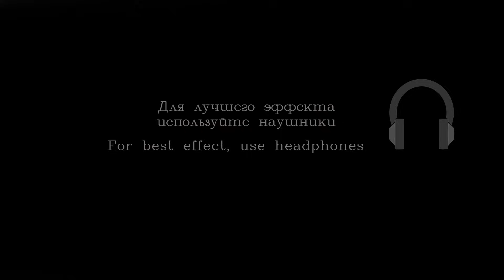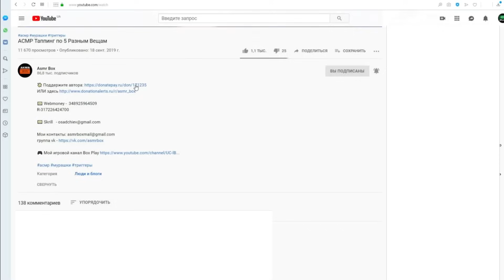АСМР ТЫ ТОЧНО УСНЁШЬ ЗА 18 МИНУТ !